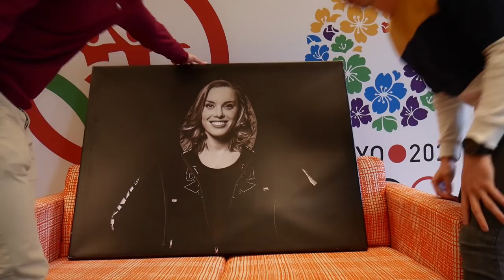In gesprek met Nyls Korstanje // #44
Nyls Korstanje is vollop aan het trainen in Amerika en tussendoor zwemt hij even een wedstrijdje in Nederland. Een goede vriend en geweldige teamgenoot, maar helaas is hij opzoek gegaan naar meer. Hij is op pad gegaan in de grote USA. Hij zwemt bij NC State in North Carolina en deelt met ons zijn ervaringen en hoe hij daar terecht is gekomen. Kijk naar zijn tips en ervaring de vlog van Stolk en laat weten als jullie nog meer vragen hebben.

Dank voor de dilemma's! Sommige waren nogal lastig ;)